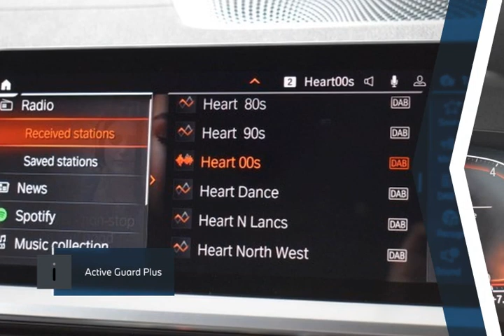BMW 3 SERIES 320d M Sport 4dr 2020 - Lloyd Motors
Check out this BMW 3 SERIES 320d M Sport 4dr 2020, Manual. Color: transmission in Black Sapphire.